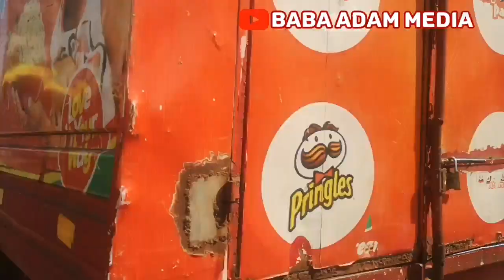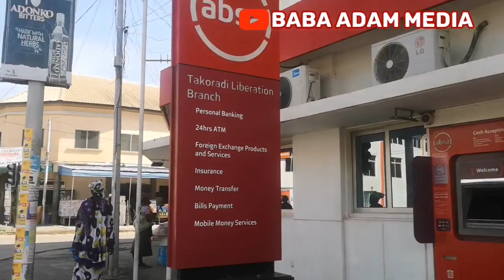Most Dangerous Streets In Takoradi-Ghana 🇬🇭 - No Go Areas At Night